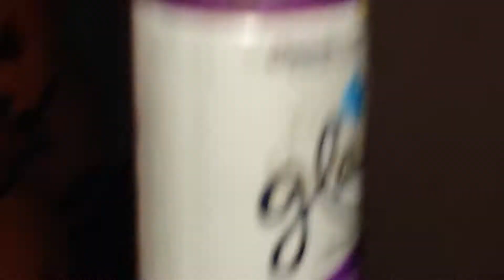Halloween season of the witch